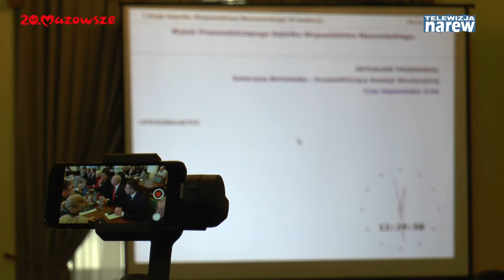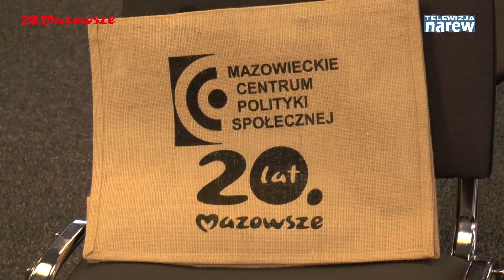Mazowsze - wiadomości z regionu #54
Nowa kadencja samorządu Mazowsza bez większych zmian. Marszałkiem ponownie Adam Struzik, a przewodniczącym Sejmiku Województwa Mazowieckiego Ludwik Rakowski. "„Przemoc, Nienawiść Czy Zaufanie I współpraca"?